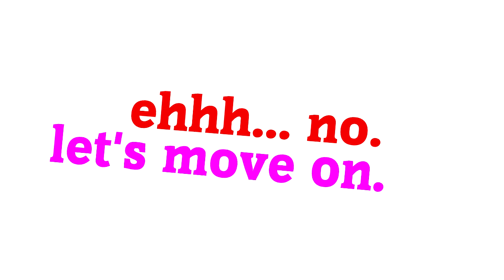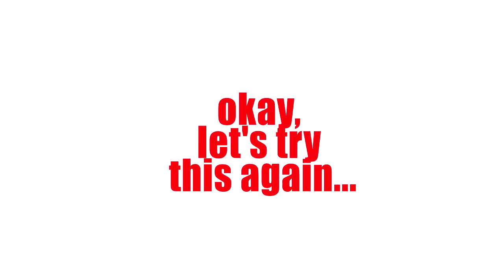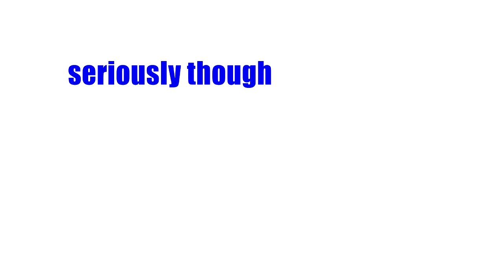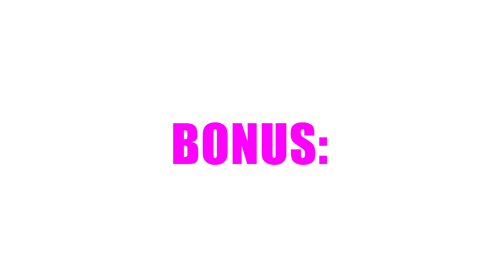outlander || "Jesus H. Roosevelt Christ" [humour]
so, my second humour video and this time it's outlander. I've noticed there aren't many outlander humour videos out there, so I decided to make this. I've been working on this for a few weeks now and even though I'm not completely happy with everything, I had to upload it... so I hope you enjoy.

English is not my first language so please tell me, if I've made any spelling mistakes, etc.

fandom: outlander
type of video: humor/crack
program: sony movie studio platinum 12, sony vegas 13
colorings: mine